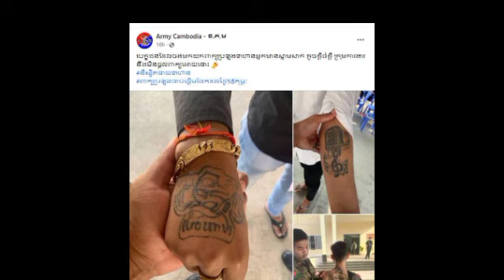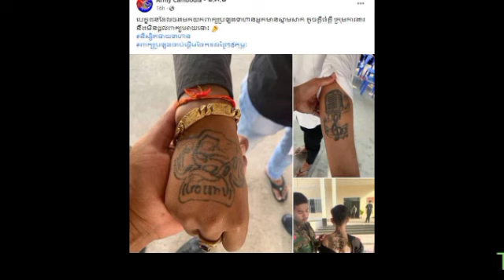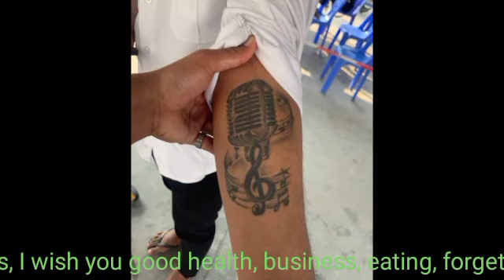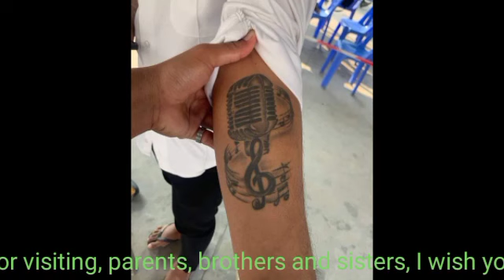បេក្ខជនដែលមកយកពាក្យប្រឡងទាហាន បើអ្នកមានស្នាមសាក់ តូចក្តីធំក្តី ក្រុមការងារ នឹងមិនផ្ដល់ពាក្យអោយនោះទេ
បេក្ខជនដែលមកយកពាក្យប្រឡងទាហាន បើអ្នកមានស្នាមសាក់ តូចក្តីធំក្តី ក្រុមការងារ នឹងមិនផ្ដល់ពាក្យអោយនោះទេ Candidates who apply for the Military Exam If you have a small or large tattoo, the team will not apply.